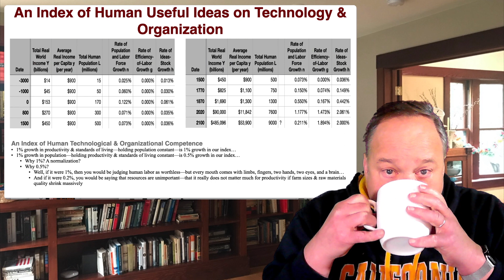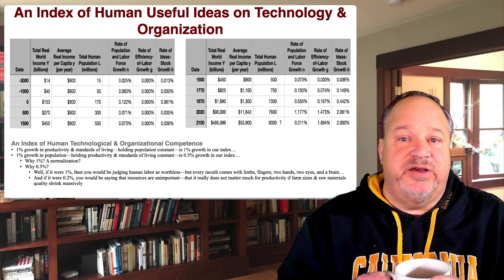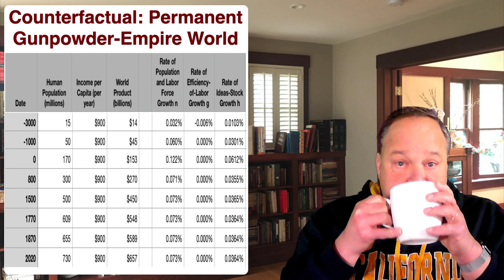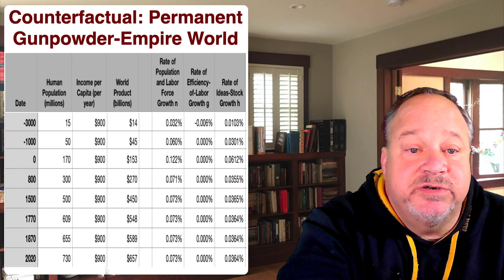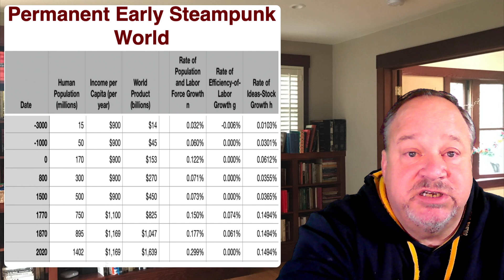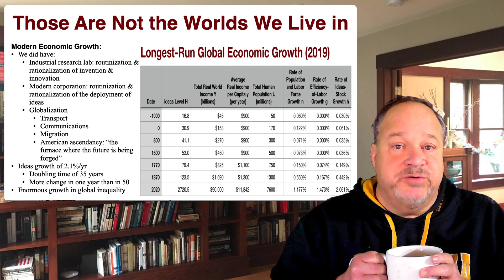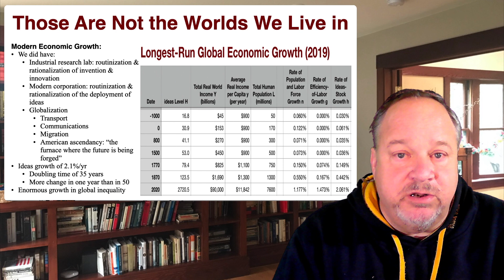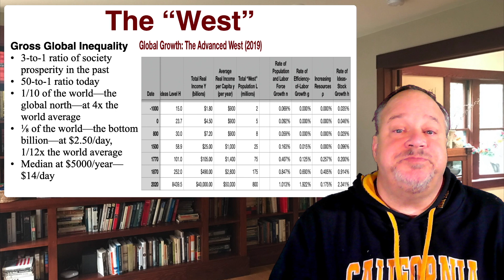4.1.1. Intro Video: Modern Economic Growth :: Econ 135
econ 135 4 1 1 intro video meg 36 17   HD 1080p 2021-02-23